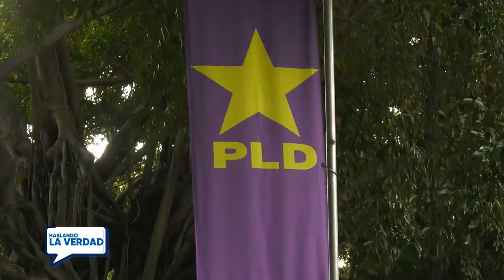Hablando la verdad 15/12/2022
HABLANDO LA VERDAD | LUNES A VIERNES 9:00 AM | Canal 101 de Claro, 1101 Claro HD, Canal 10 de Telecable Dominicano y 46 de Wind Telecom.